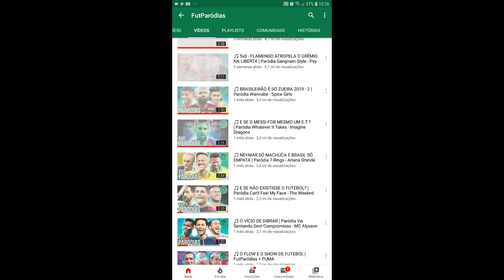🎵PANCADA vs COLOCADA? FutParódias (Versão Youtubers)